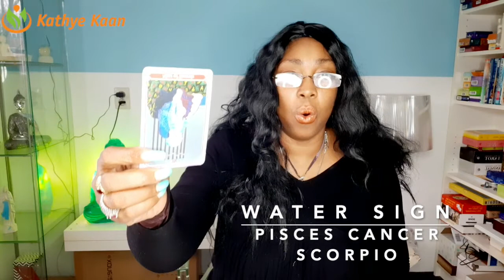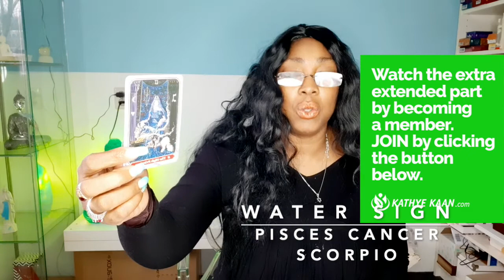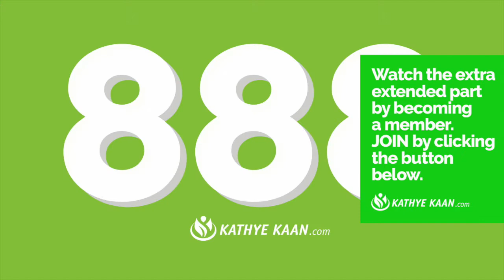FULL MOON FEBRUARY 2020 CANCER PISCES SCORPIO WATER SIGN 💝💫🕉 BY KATHYE KAAN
SUN RAISING SIGN   01:30
MOON RAISING SIGN   15:14
ALL WATER SIGN-12 HOUSE 24:33

Kathye